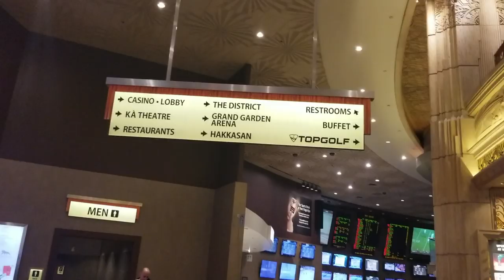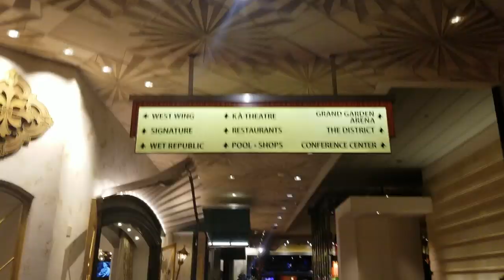Ka By Cirque Du Soleil Review 2020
Cirque Du Soleil KA

So I got a free MyVegas Show Ticket the other day, it was for the KA show at MGM Grand Las Vegas. A few details about Ka Cirque Du Soleil. It's said that it's "Best cirque du soleil Ka." I assume that means Ka is the Best Cirque Du Soleil Show in Las Vegas. But that's just the opinion I've heard.